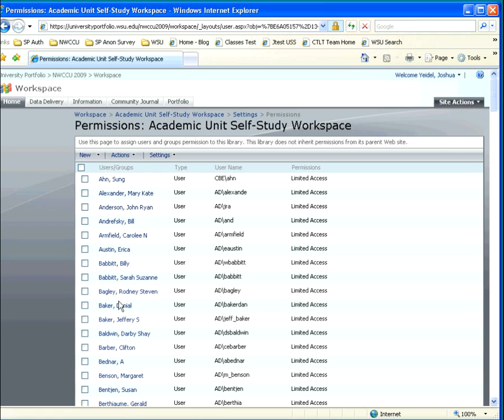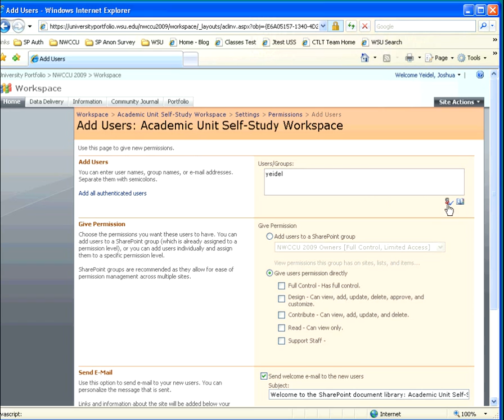add user to a doclib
tutorial on adding users with "contribute" permissions to SharePoint libraries